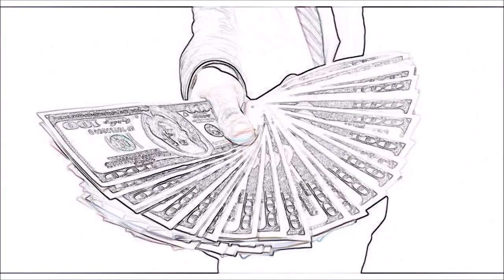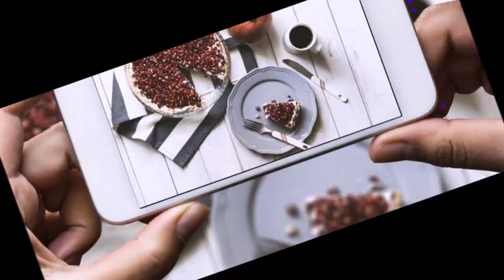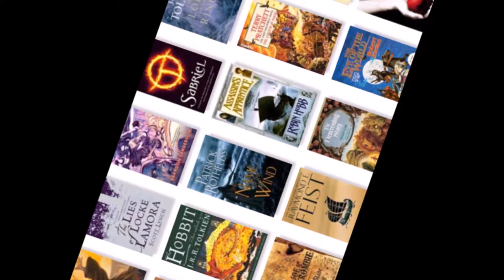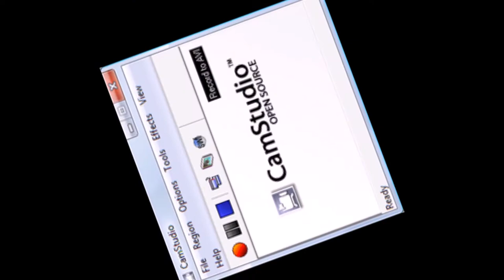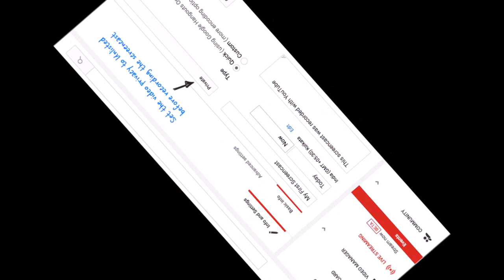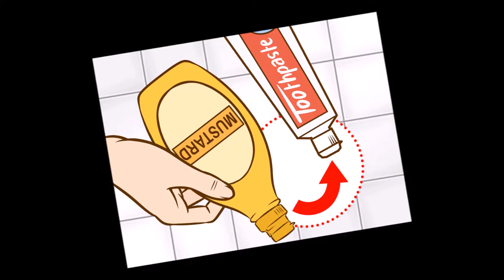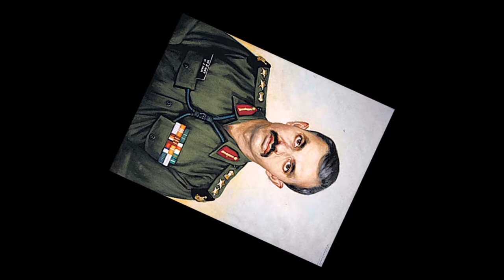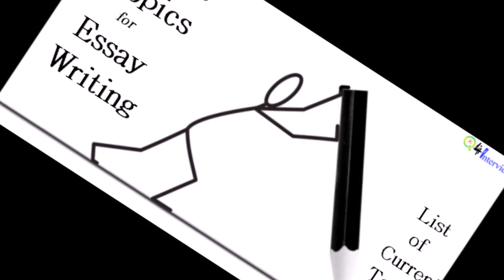how to get top-20 youtube ideas 2018(english)